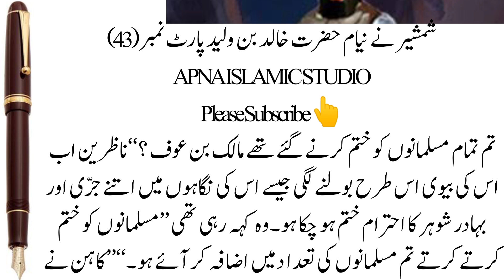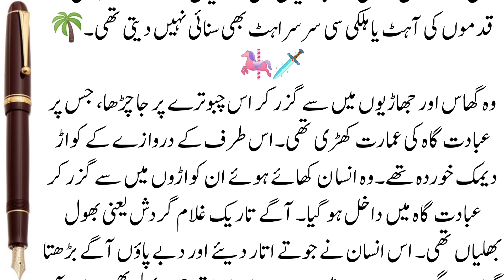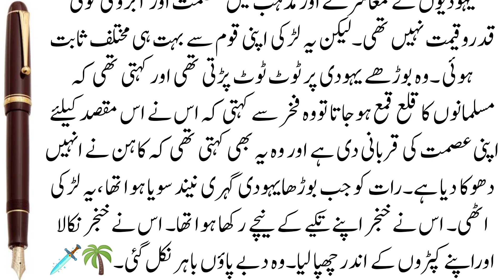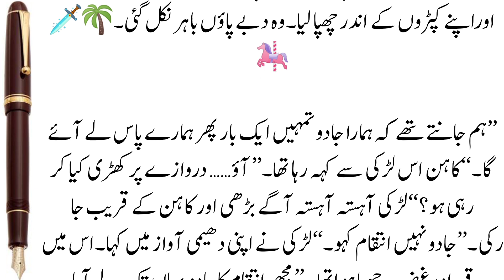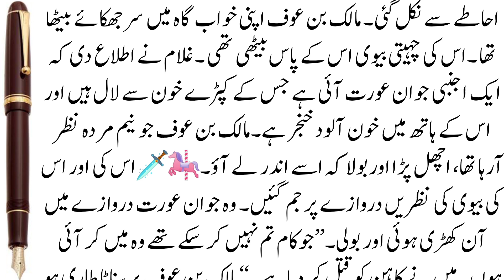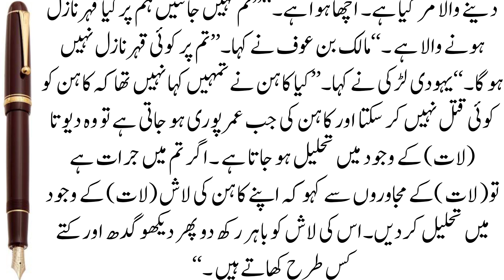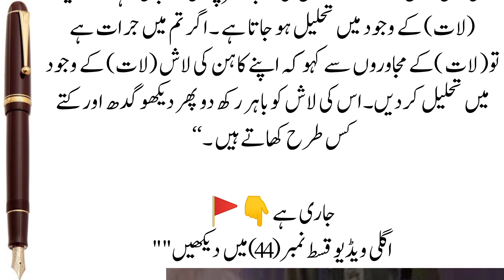Khalid Bin Walid | Part 43 || Early Arabs || Sword Of Allah